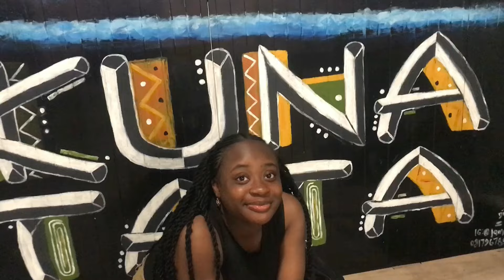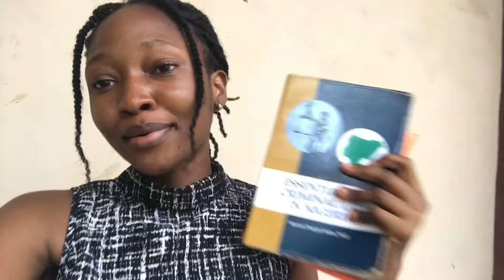Days in my life as a law student in Nigeria: back to school + results szn + world ip day 📚✨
In this video, i share a realistic vlog of what a week in my life looks like as a law student in the University of Lagos...i hope you enjoy watching!☺️